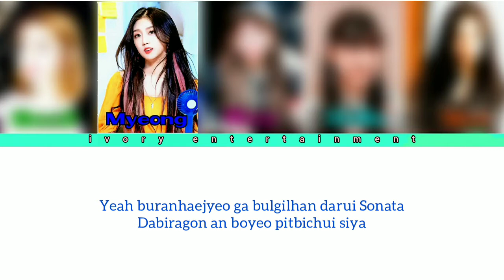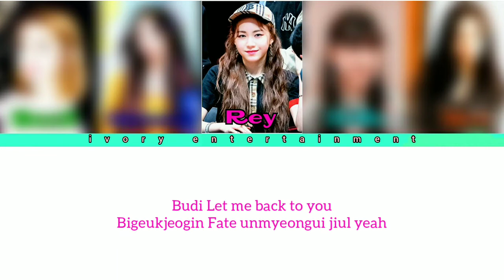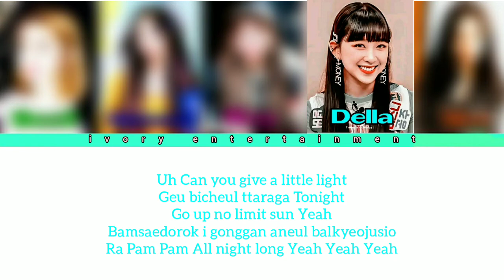[COVER ] GOLDENCHILD (골든 차일드 ) - RA PAM PAM BY TWINS CHILD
WELCOME BACK TO IVORY ENTERTAINMENT

DUKUNG KAMI TERUS SUPAYA KAMI BISA MELANJUTKAN KARYA KAMI 🙏

SEKIAN TERIMAKASIH 🙏

EDITOR:

CCL : REY
AUDIO: REY

COVER BY :

MD
REY
BEEZ
MYEONG
DELLA